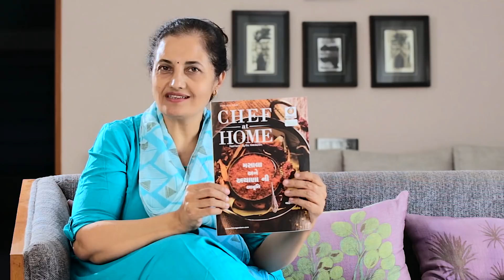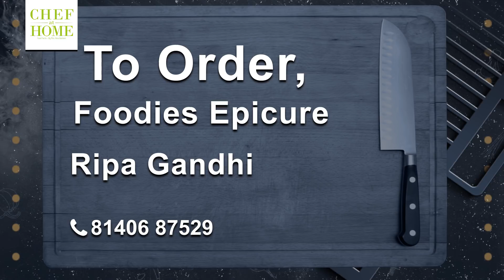Episode 1 WOMEN EMPOWERMENT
WOMEN EMPOWERMENT WITH COOKING SKILLS BY CELEBRITY CHEF MRS HINA GAUTAM. ( CHEF at HOME )